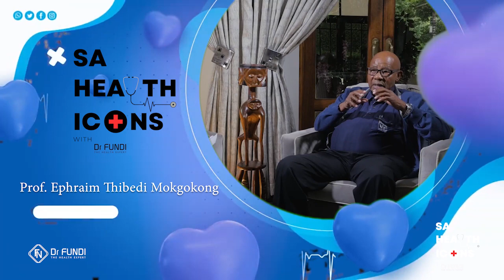Ep 1 Part 2 SA Health Icons Legacy interview, Prof Ephraim Thibedi Mokgokong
Part 2 of the 6 part series with Professor Ephraim Mokgokong as he takes Dr Fundi through his educational journey